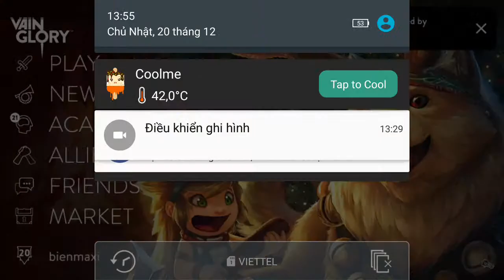Vainglory e351 Mr Bean